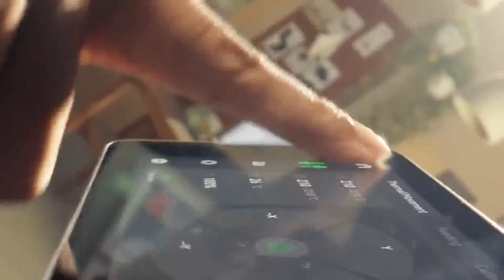Impressora 3D Bambu Lab X1E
Impressora 3D Bambu Lab X1E: Inovação industrial com precisão.

Desempenho e segurança em impressão 3D para o futuro da indústria.

Ideal para líderes que exigem excelência.

📍 Feira dos Importados de Brasília, SIGA pelo Portão 3, Bloco E, Loja 143.
Estamos ansiosos para recebê-lo 🤩